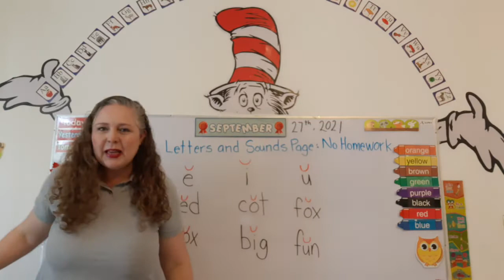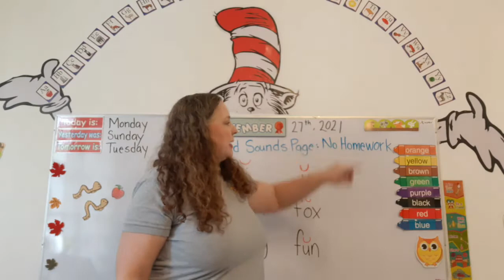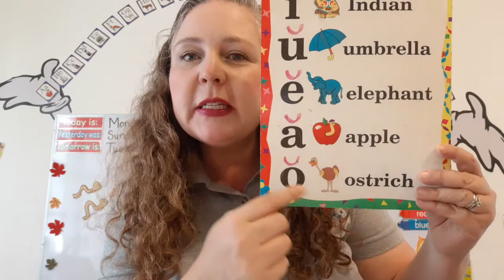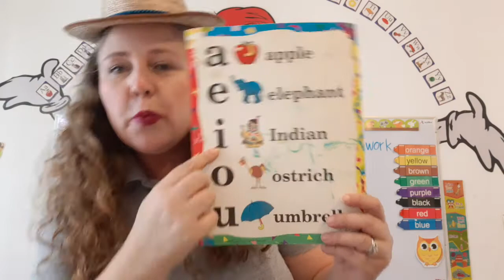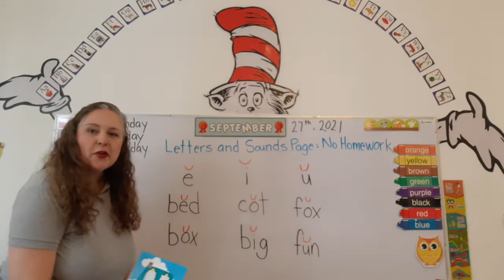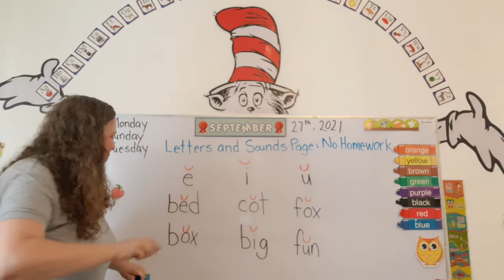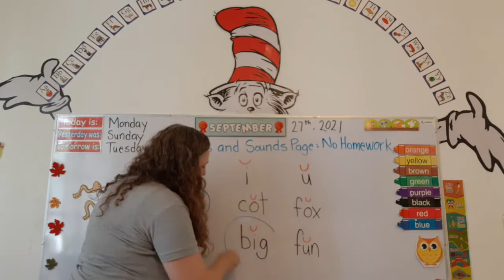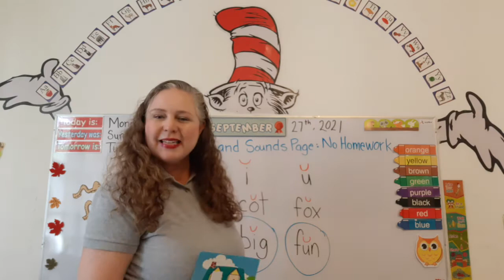Reading, Phonics, and Letters and Sounds Class K3 - September 27, 2021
Letters and Sounds Page: No Homework